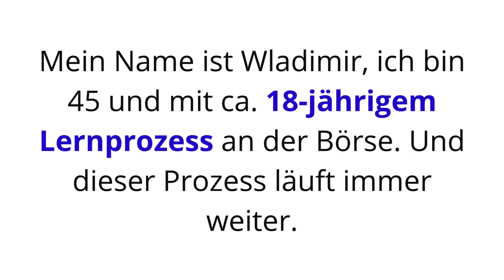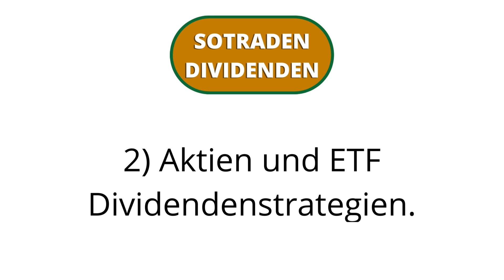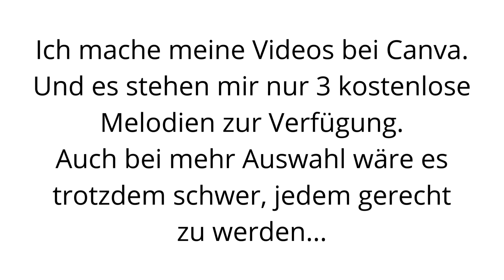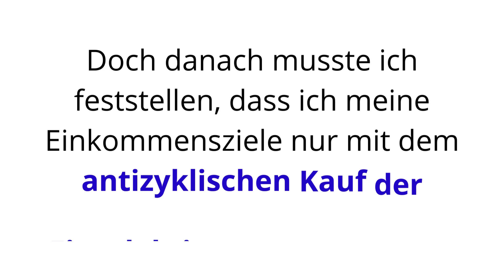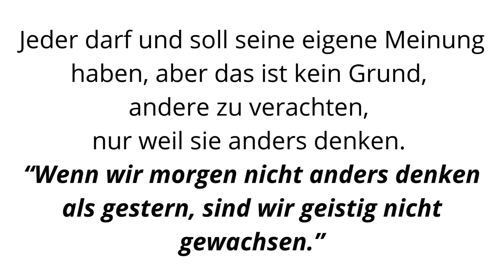Neue Dividenenden und Momentum Strategien für 2024!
Alex Fischer lebt von Dividenden:
Buch: Doppeltes Momentum für doppelte Gewinne: Ein innovativer Investmentansatz für höhere Gewinne bei reduziertem Risiko
Infos zu meinen Absichten für dieses Jahr 2024.
Was dich erwartet erfährst du im Video.
Hier kaufe ich Dividenden Aktien:
Buch Empfehlungen von Warren Buffett:
und
Peter Lynch machte dauerhaft 29,6 Prozent pro Jahr:
HINWEIS
Dieses Video dient nur der Unterhaltung und ist keine Beratung und keine Aufforderung zum Handeln. Jeder ist für sein handeln selbst verantwortlich!